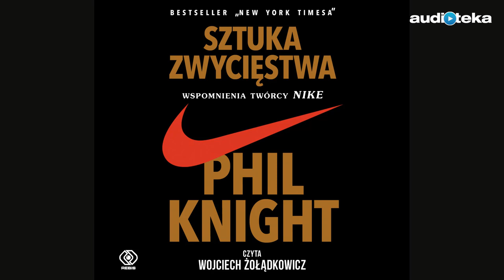"Sztuka zwycięstwa. Wspomnienia twórcy NIKE" | audiobook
Posłuchajcie, jak Phil Knight za parę pożyczonych dolarów stworzył jedną z najpopularniejszych marek na świecie. Prawdziwa opowieść o potędze, która może narodzić się z pasji! Całość

Czyta Wojciech Żołądkowicz.

Firmy Nike nie trzeba nikomu przedstawiać - to jeden z najpotężniejszych graczy na rynku odzieży, obuwia i sprzętu sportowego, z roczną sprzedażą rzędu 30 miliardów dolarów. Nie każdy jednak wie, kim jest Phil Knight - człowiek, który stworzył tę markę za garść dolarów pożyczonych od ojca, a potem przez dziesięciolecia kształtował jej potęgę. Jego wspomnienia są fascynującą podróżą w czasie i zaskakująco szczerą, intymną opowieścią o tym, jak realizować marzenia. Knightowi dopisało szczęście: jak większość młodych ludzi, krótko po studiach nie miał szczegółowego planu na życie, ale miał swój Szalony Pomysł. Kochał bieganie i czuł, że nie będzie szczęśliwy, jeśli nie zwiąże kariery zawodowej z pasją. I właśnie o tym, jak zmienić zamiłowanie do sportu w niewyobrażalny sukces komercyjny, opowiada ten pamiętnik - zaskakujący, skromny, niefiltrowany, zabawny i pięknie napisany.

"To wspaniała, amerykańska opowieść o szczęściu, determinacji, znajomości rzeczy oraz magicznej alchemii, która połączyła grupkę ekscentryków, twórców sukcesu Nike. To, że odnieśli sukces, jest cudem, bo - jak dowiedziałem się z tej książki - choć jako naród cenimy sobie wolność gospodarczą, to jednocześnie jesteśmy niezrównani w jej tłamszeniu. To, co Phil Knight ma do powiedzenia na temat przedsiębiorczości oraz przeszkód, które trzeba pokonać na drodze do sukcesu, jest wręcz bezcenne. Trudno zliczyć zakładki, które zostawiłem między stronicami tej książki."
- Abraham Verghese, autor Powrotu do Missing, bestsellera z listy „New York Timesa”

"Byłem jeszcze dzieciakiem, gdy po raz pierwszy spotkałem Phila Knighta, ale tak naprawdę poznałem go dopiero teraz, gdy przeczytałem tę piękną, przejmującą, intymną opowieść. To samo mogę powiedzieć o Nike - z dumą nosiłem stroje tej firmy, ale nie miałem pojęcia, że za popularnym symbolem zwanym swoosh kryje się tak niezwykła historia ludzkiej pomysłowości, woli przetrwania oraz triumfu. Szczery, zabawny, trzymający w napięciu, prawdziwie literacki ? oto pamiętnik dla ludzi, którzy kochają sport, lecz nade wszystko dla tych, którzy kochają pamiętniki."
- Andre Agassi, tenisista, jego autobiografia Open stała się bestsellerem „New York Timesa”

To jest bezpłatny fragment (10% z całości audiobooka) udostępniony w celach promocyjnych. Po pełnego audiobooka zapraszamy na stronę